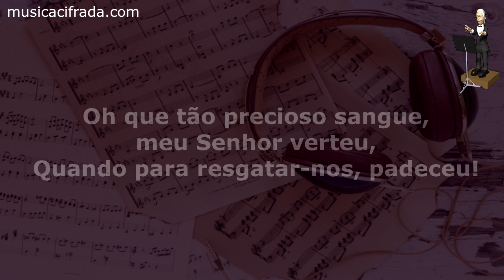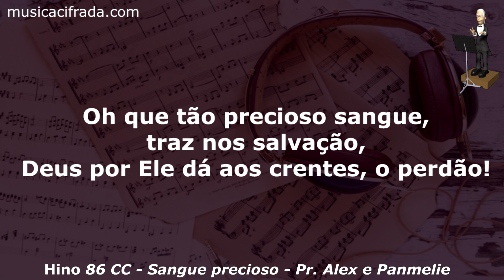Hino 86 do Cantor Cristão / Sangue Precioso